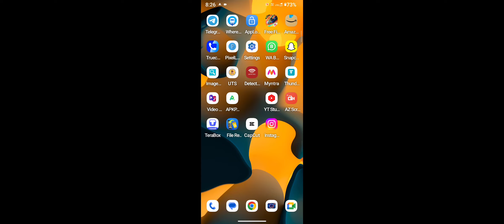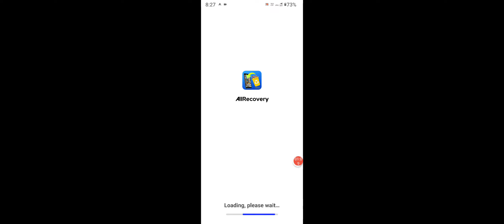Motorola g85 5G How To Recover Deleted Contact